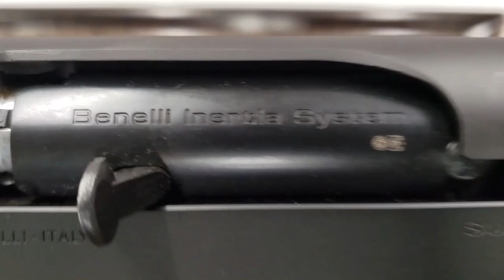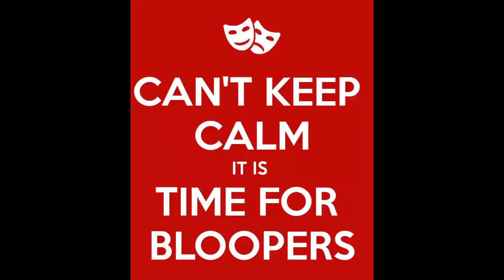HYDRO DIP and CERAKOTE Benelli Super Black Eagle II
In this weeks video we are going to Cerakote and Hydro Dip a Benelli Super Black Eagle 2. For this project, we will be Cerakoting the receiver and barrel in burnt bronze, and hydro dipping the stock and forearm in Mossy Oak Bottomland. Follow along as we take you through the process of creating this custom bird buster, and as always don’t forget to stick around all the way to the end for all the funny bloopers.

Check out some of our other cool hydro dipping videos. We upload at least one awesome project video each week. Here is a video suggestion that you may enjoy where we hydro dipped a mail box and made it glow in the dark! :